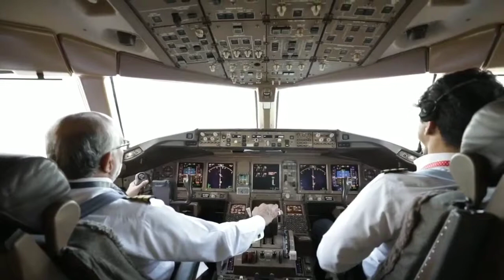Qater airways ,Etihad Airline, Emirates Airlines,Pia TakeOFF